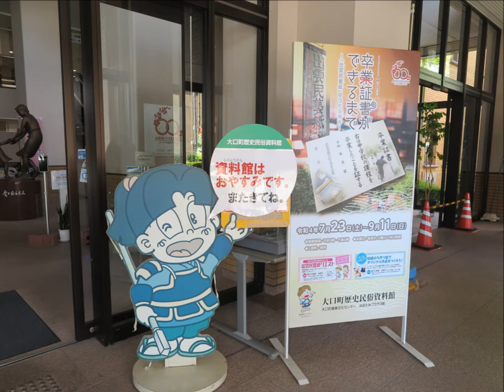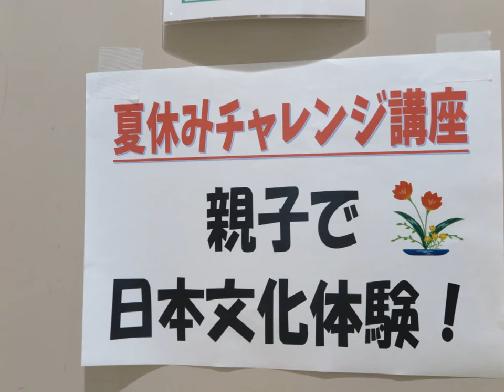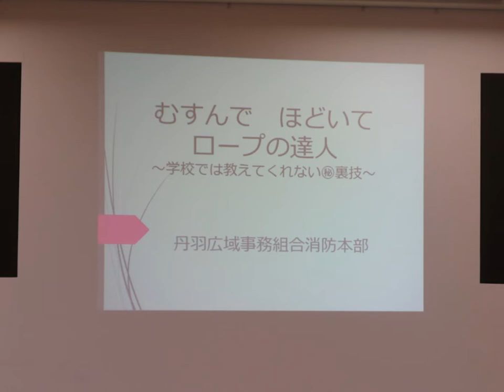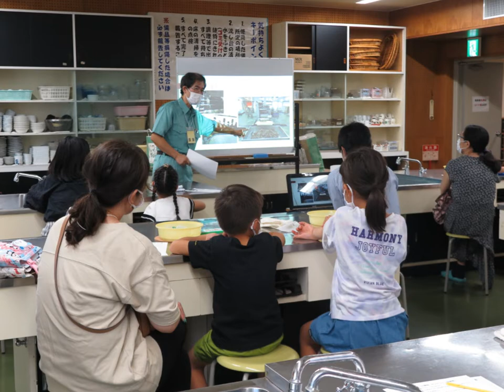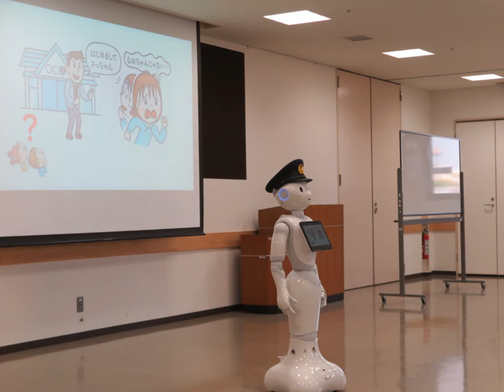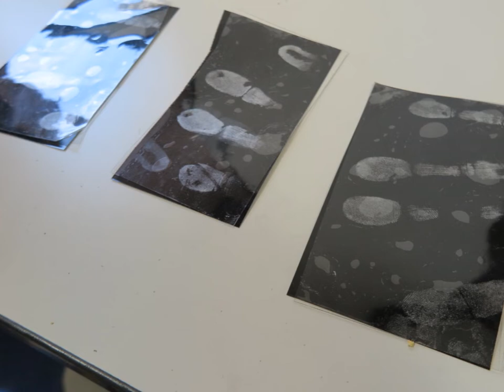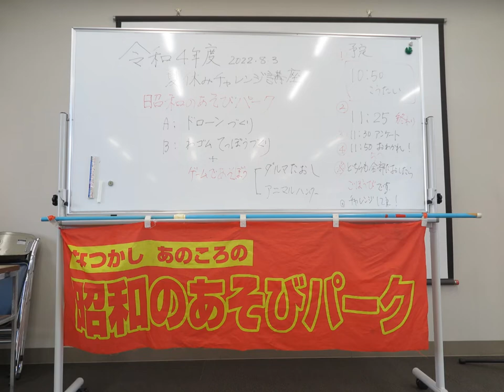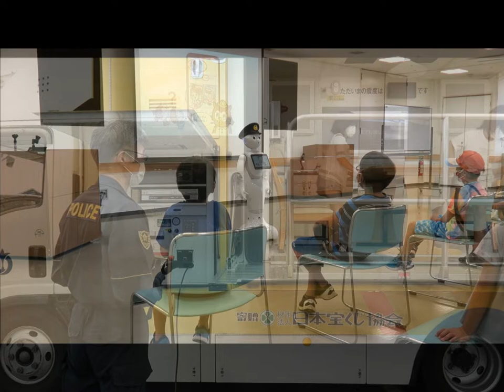夏休みチャレンジ講座2022行事記録